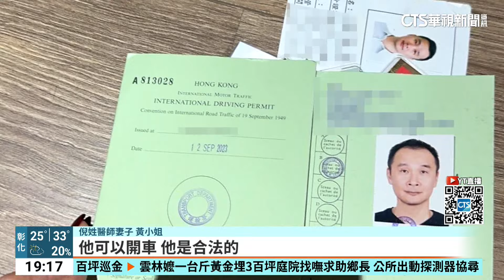遭妻爆酒駕惡習難改.偷拍！ 高雄名醫：不實指控｜華視新聞 20240402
高雄一名倪姓整型名醫，曾因酒駕撞人登上媒體版面，他的妻子黃小姐今天(2號)出面指控，丈夫仍惡習難改，經常酒後駕車，還拿國際駕照在台灣繼續開車，但倪醫師反擊，他是香港籍，拿國際駕照在台換臨時駕照本來就是合法的，而且意外後絕對沒有酒駕；另外，黃小姐也指控，丈夫竊取醫美診所的監視畫面，她擔心女員工更衣畫面外流，不過倪醫師回應，自己是負責人，本來就有權看監視器畫面，夫妻兩因為兩家醫美診所的經營權，在兩個記者會上火力全開互槓。